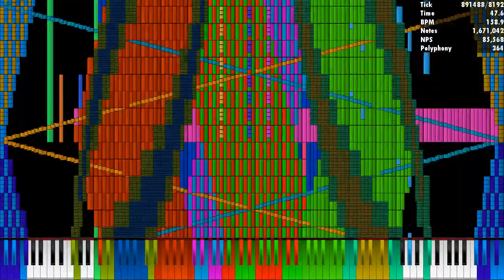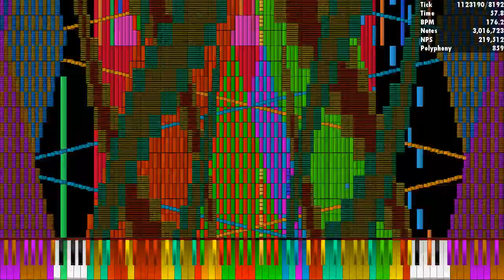[Black MIDI] When HRK isn't home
Used Program: UMP, FFmpeg
Used Soundfont: KSP (No Pan Bright Rnd Delay)
Used Synth: Keppy's MIDI Converter